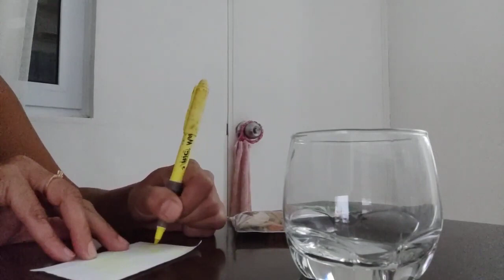Habang buhay ang gayuma na ito kaya tiyakin mo ang iyong puso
Ang PhilippineOne ay may lumalaking koleksyon ng mga e-book (Mga libro na may Paperback na darating sa lalong madaling panahon). Maaari mong tingnan o bilhin ang mga ito dito